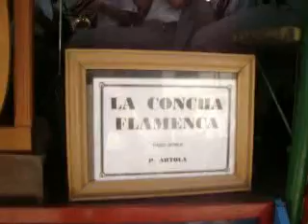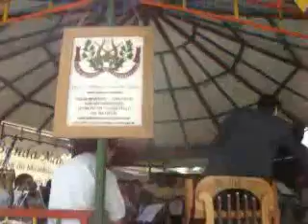Banda Marcial de Fermentelos (Dir: Maestro Carlos Marques - Balaú) | LA CONCHA FLAMENCA de P. Artola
Banda Marcial de Fermentelos (Direcção: Maestro Carlos Marques - Balaú) interpreta LA CONCHA FLAMENCA de P. Artola - Festas de S. Bento - Rio Tinto_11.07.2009